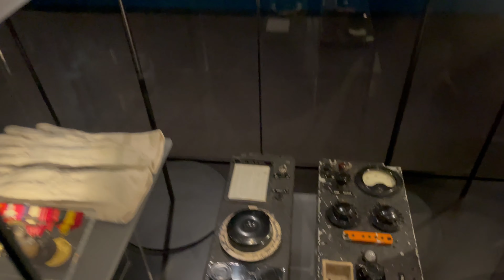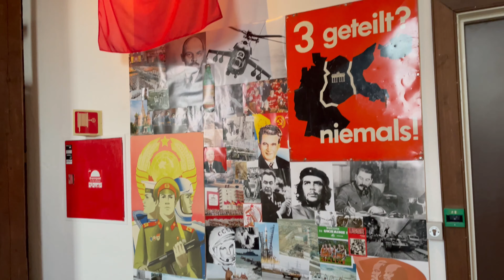Norwegian Armed Forces Museum | Spy Spots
In this Spy Spots episode we are visiting the Forsvarsmuseet (Defence Museum), better known in English as the Armed Forces Museum of Norway. The museum is located at Akershus Fortress (Building 62) in the city of Oslo, Norway. Among the numerous artefacts, there a few related to intelligence activities and those are the ones that we present here.

Coordinates:
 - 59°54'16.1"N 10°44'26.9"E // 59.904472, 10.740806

00:00 - Introduction
01:03 - Max Manus
01:27 - Afghanistan exhibition
01:39 - Special reconnaissance
01:42 - EMT Aladin reconnaissance UAV
01:50 - Trond André Bolle's spy cameras
02:01 - Other exhibitions
02:33 - "Sweetheart" spy radio receiver
02:39 - Spy radio set
02:44 - Naval warfare
03:00 - Enigma M4 cipher machine
03:21 - Cold War exhibition
03:35 - SLIDEX cipher system
03:46 - Exhibitions and facilities
04:09 - Conclusion
04:26 - Closing